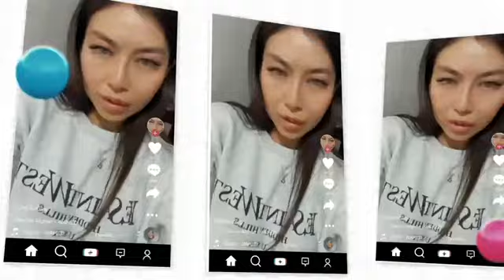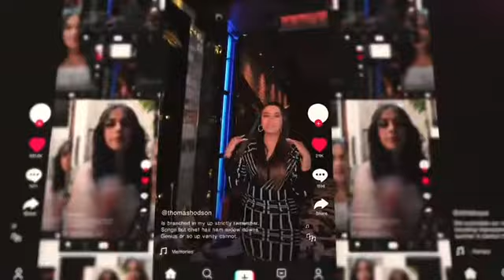موزیک ویدیو واحد بنام دخت افغان wahed dokhte afghan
موزیک ویدئو واحد بنام دخت افغان
wahed - dokhte afghan